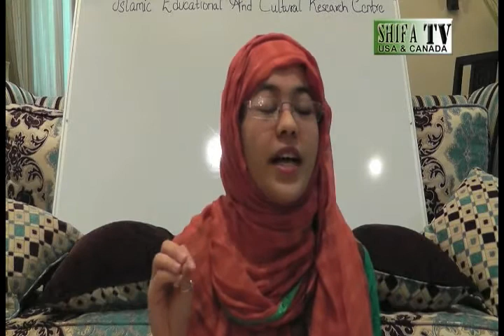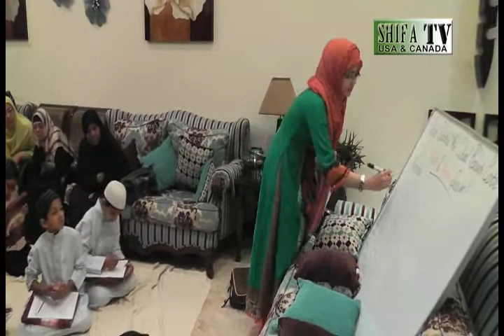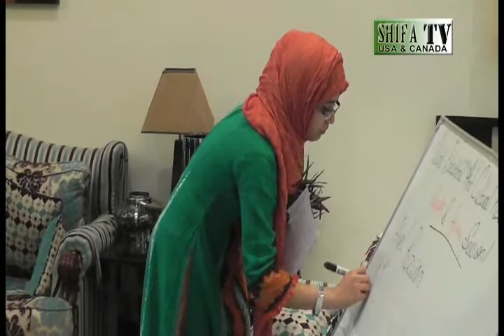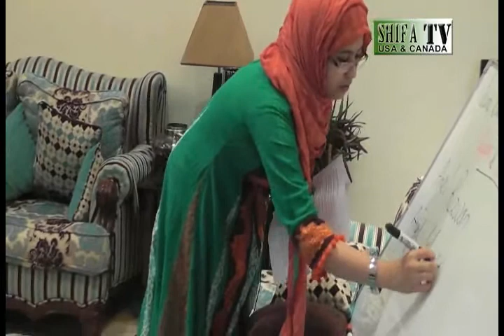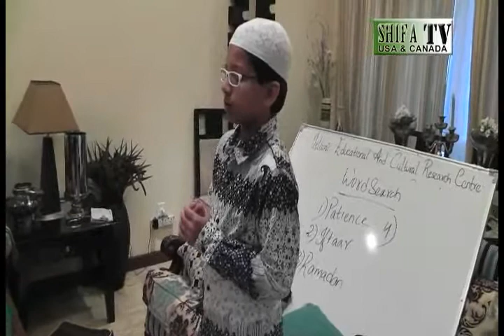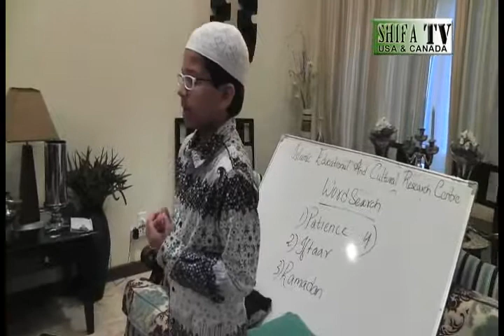Ramadan 1434: IECRC Monthly Chidren's Class, Bahrain 2013